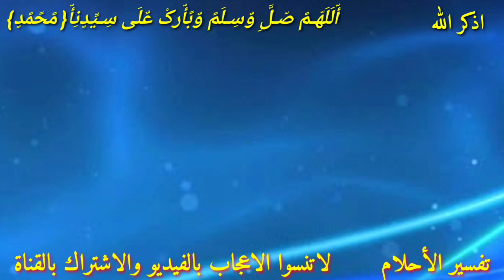أحلام تدل علي الحظ السعيد أبشر لو رأيت هذه الأحلام فهي بشاره وعلامه علي الفرج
هذا الفيديو يتحدث عن الأحلام التي تبشر بالخير والفرج القريب في المنام احلام تدل على الحظ السعيد والبشاره من الله في المنام أبشر لو رأيت هذه الأحلام فهي بشاره وعلامه علي الفرج